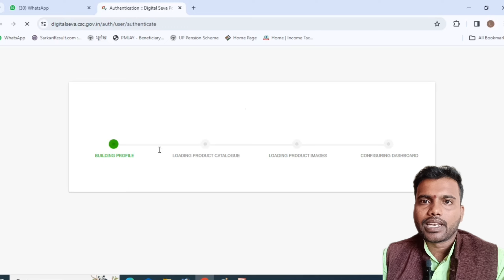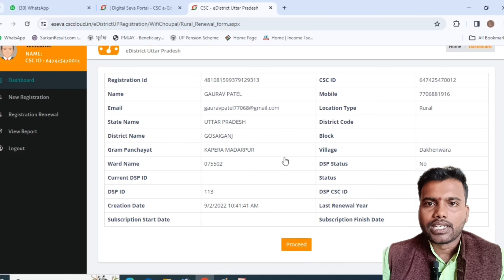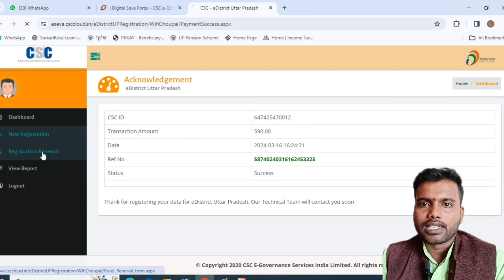CSC E-District ID Renewal Process 2024 | CSC New Update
CSC E-DISTRICT ID RENEWAL 2024
ई-डिस्ट्रिक्ट 3.0 परियोजना के तहत उत्तर प्रदेश सरकार और डीएसपी संस्था से हुए अनुबंध को शर्तानुसार हर जन सेवा केंद्र से वार्षिक शुल्क लिया जाना है जिसका ईमेल आना शुरू हो गया है !

CSC E-DISTRICT ID RENEWAL Process-

1. सबसे पहले आपको Digital Seva Portal पोर्टल में लॉग इन कर लेना होगा !
2. इसके बाद आपके सामने इसका एक नया पेज खुल कर आ जायेगा यहाँ पर आपको !
3. E-District Registration And Login-के आप्शन पर क्लिक करना होगा !
4. अब आपको Login With Digital Seva Connect के बटन पर क्लिक करना होगा !
5. अब आपके सामने VLE Details खुल कर आ जाएगी !
6. अब आपको यहाँ पर Proceed वाले बटन पर क्लिक करना होगा !
7. इसके बाद आपके सामने VLE Registration Renewal का पेज खुल कर आ जायेगा !
8. अब आपको फिर से प्रोसीड के बटन पर क्लिक करना होगा !
9. फिर आपको नीचे PAY बटन पर क्लिक करना होगा !
10. इसके बाद आपको अपने CSC Wallet से पेमेंट करना होगा !
अब आपको सीएससी वॉलेट पिन डालने के बाद आपको पेमेंट पे कर देना है अब Success हो जायेगा !
इसके बाद आपको इस पर स्लिप को प्रिंट करके सुरक्षित रख लेना है !
इस तरह से आप सीएससी District id renewal 2024 कर सकते है !

दोस्तों..
आज की इस विडियो में मैने आधार CSC E-District Renewal समस्या का समाधान कैसे होगा विस्तार से बताया है, मुझे विश्वास है कि इस वीडियो से आपको बहुत फायदा होने वाला है।